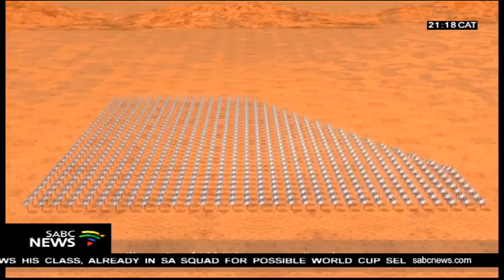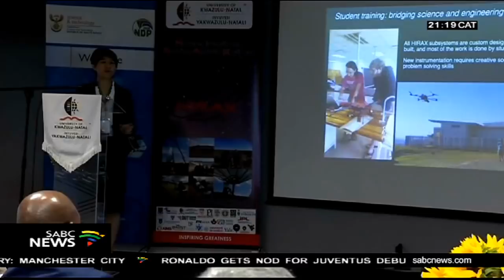Multimillion-rand SA telescope launched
South Africa has launched a multi-million rand global radio astronomy project
to carry out groundbreaking science in astrophysics.
Jointly funded by the University of KwaZulu-Natal, and the Department of Science and Technology, the HIRAX radio telescope will probe dark energy and mysterious radio flashes.